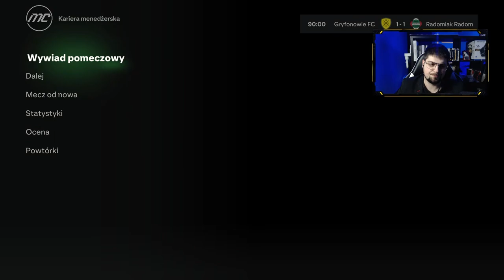A miało być tak pięknie | EA Sports FC 24 | Kariera Menedżera